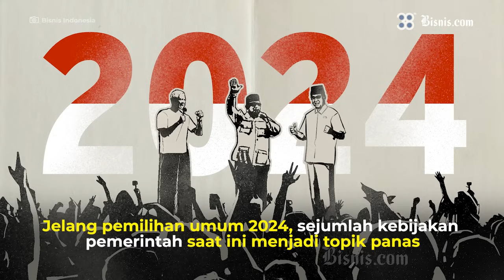Saling Sindir Bahlil dan Thomas Lembong Soal Hilirisasi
Menteri Investasi/Kepala Badan Koordinasi Penanaman Modal (BKPM) Bahlil Lahadalia menjawab sindiran dari Thomas Lembong, Co-Captain Timnas Anies-Muhaimin yang mengatakan hilirisasi saat ini adalah langkah yang keliru.